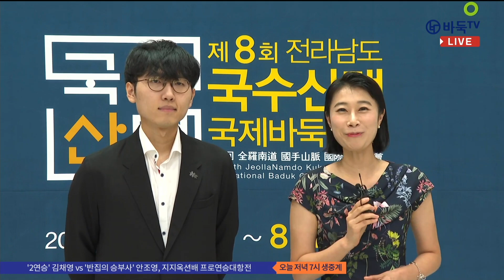신진서, 변상일과 리턴매치서 설욕…제8회 국수산맥배 첫 우승!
신진서 九단, 제8회 국수산맥 국제바둑대회 세계프로 최강전 우승!